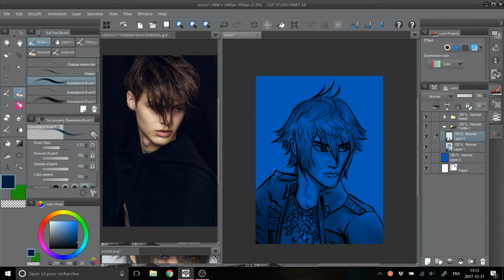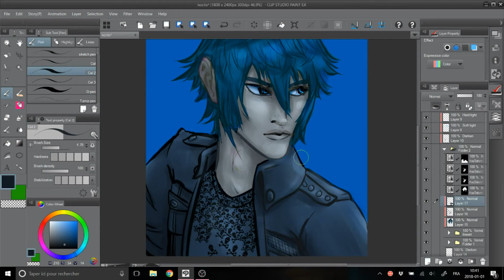Prince Noctis art [Timelapse]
This was a pleasure to work on! Any suggestions as to whom you'd like to see me draw next?